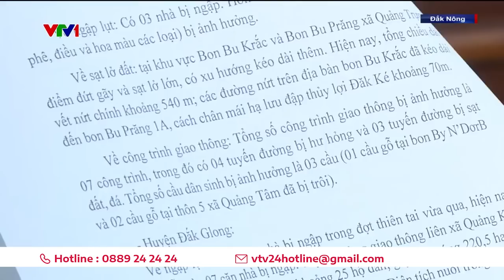Thiên tai còn diễn biến khó lường, các địa phương cần phải cảnh giác hơn | VTV24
Phó Thủ tướng Trần Lưu Quang yêu cầu các ban ngành, địa phương phải cảnh giác hơn với sự cố, thiên tai trong bối cảnh thiên tai còn nhiều diễn biến khó lường.